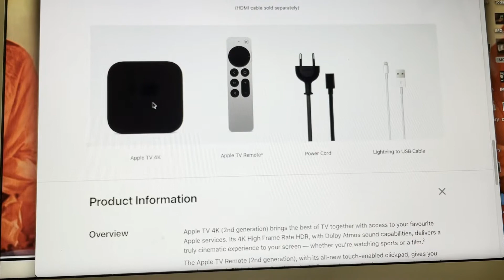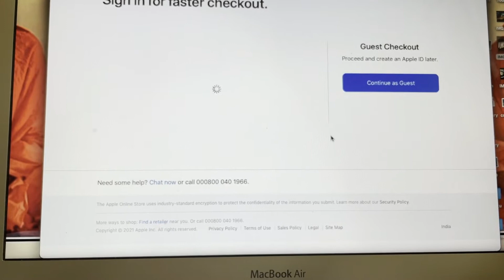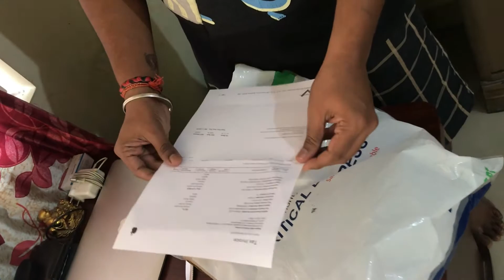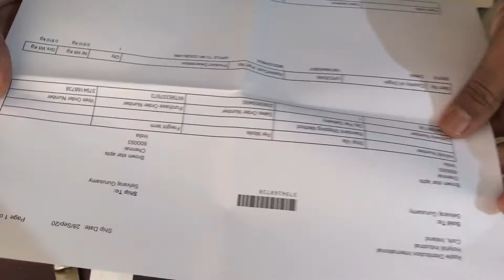AppleTv 4K India onlinestore ல் வாங்கியது unboxing I am shocking? | Review Tamil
Cupertino, California Apple today announced the next generation of Apple TV 4K, delivering high frame rate HDR with Dolby Vision and connecting customers to their favorite content with the highest quality. At the heart of the new Apple TV 4K is the A12 Bionic chip that provides a significant boost in graphics performance, video decoding, and audio processing. And with an all-new design, the Siri Remote makes it even easier to watch shows and movies on Apple TV with intuitive navigation controls. Together with tvOS — the most powerful TV operating system — Apple TV 4K works seamlessly with Apple devices and services to magically transform the living room in ways that everyone in the family will love.
This channel based on review and recreate storie of our life event and incitent.all videos are create intersting and invotion.we discuss about without political content.